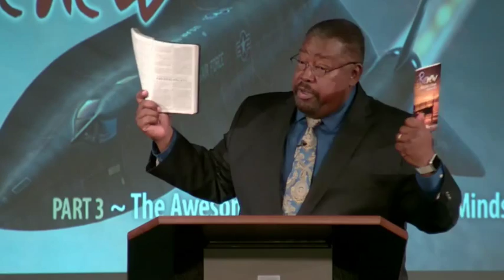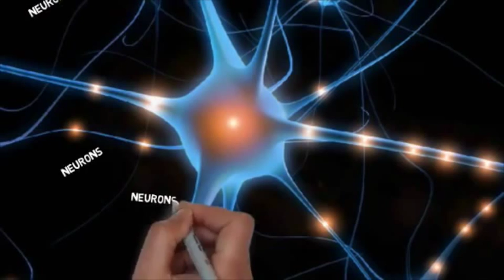The Awesome Power of Attitude & Mindset